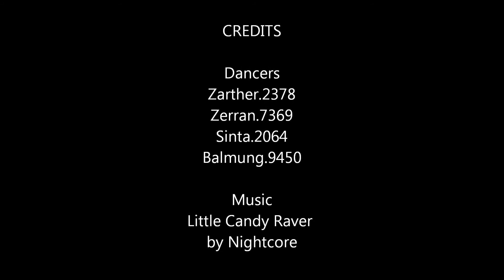Tarnished Brotherhood Dance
Tarnished Brotherhood members have some moves!

If you'd like to join in on the shenanigans, Tarnished Brotherhood is always looking for more!